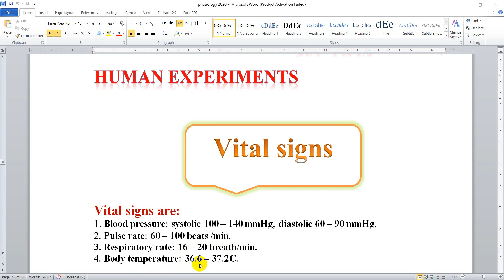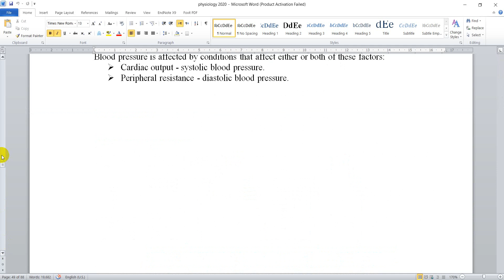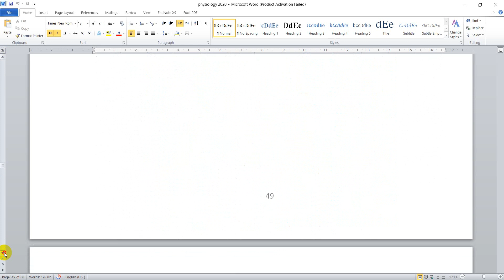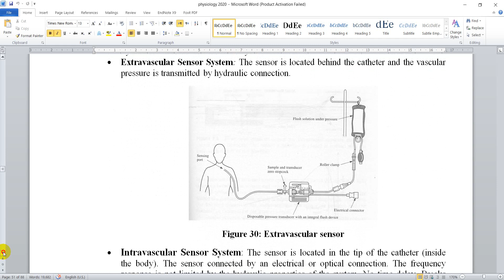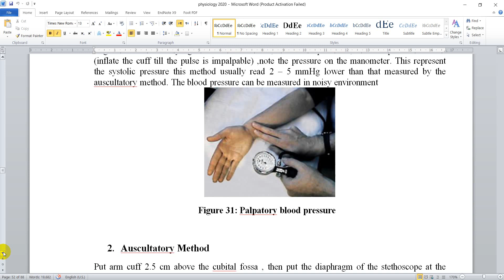Physiology Lab / Vital Signs / Part 1